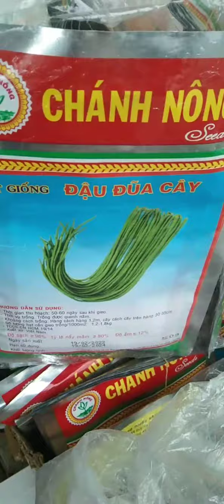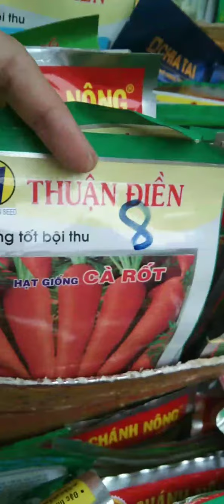Các loại hạt giống dễ trồng vào mùa mưa này.